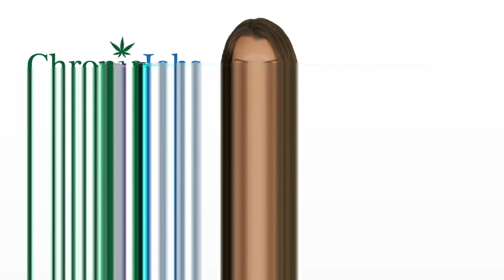Superior Town Marijuana Jobs